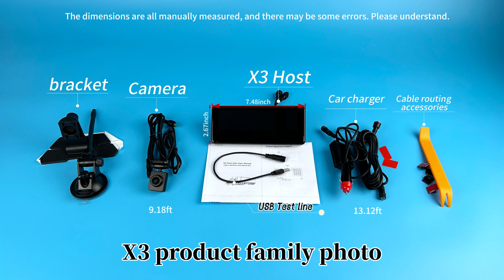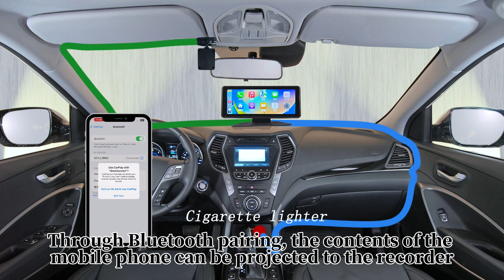X3 Portable Car Stereo Unboxing Video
Screen size: 6.86 Inch
Camera: Optional, 2K/1080P
Apple Carplay & Android Auto:Support
Mobile APP: "Roadcam" APP, view recorded videos in real time, download and edit recorded videos, and set system functions
WiFi module: Built-in
Adjustable brightness:Support
Loop recording:Support
G-sensor: Built-in
Positive/Mirror image of camera:Support
Waterproof:Only cameras
Memory card(not include): 16G-256G, recommended C10 or U1 high-quality brand card
Camera extension cable: 6.56ft